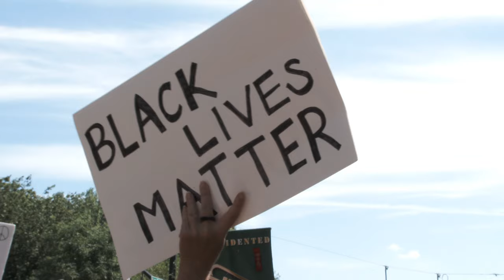FINDING OUT WHERE THE ICE CREAM SONG COMES FROM! | FUNNY!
I HOPE I DON'T SCAR YOU GUYS WITH THIS VIDEO HAHA!
But I also want you guys to know the truth!
This is exactly how I was when I found out!!
I didn't find out the same way Darryl did in this video lol but I was really shocked!
I used to love this song...

The entire purpose behind me making this video is really to say for my younger and older black kings and queens to LEARN YOUR HISTORY!!
There are so many things that we overlook every single day, and miss it because we don't know the history behind it.
Start educating yourself!

Shopmayesmerch.com